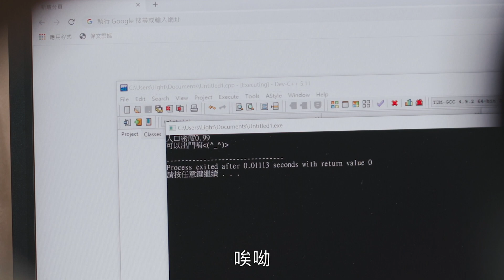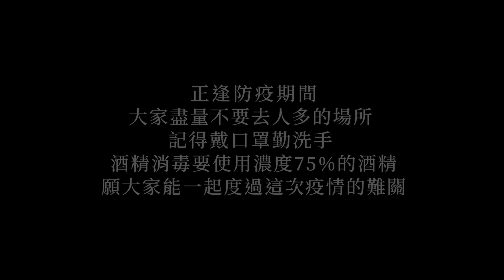【超得體】防疫疫起來 病毒快走開 （一定要看到最後 特別請到水壺的姊姊來助陣！！）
我們在參加這個攝影比賽～
這次請到了新角色保溫瓶來幫我們宣傳！
水壺姊姊真是漂亮啊～
雖然現在疫情減緩 但是大家還是不要輕忽
記得要帶口罩勤洗手少去公共場合～～